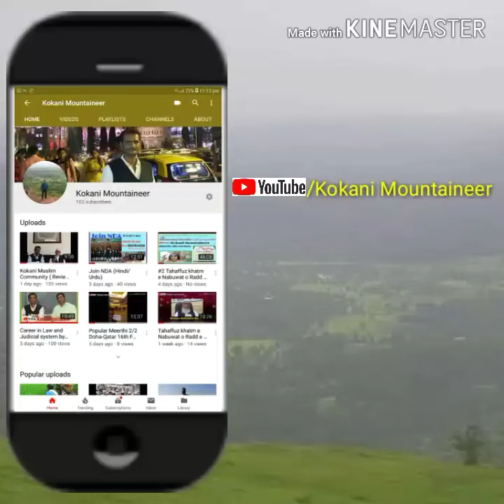#2 Kokani Muslim community (Review) |کوکنی مسلم برادری